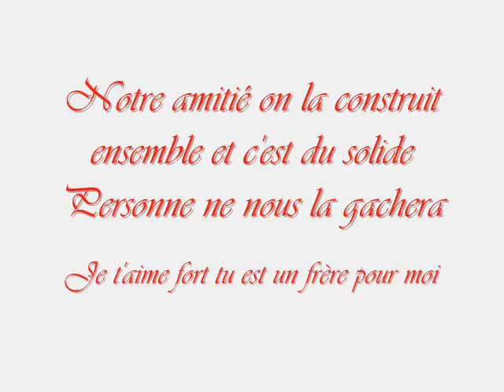Médé et moi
Ma couille et moi